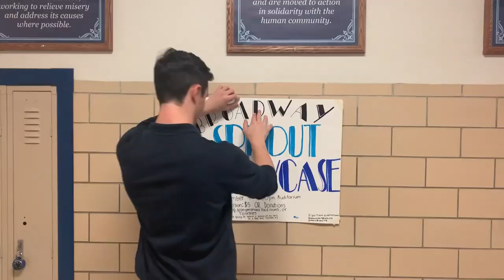2019 Notre Dame Christmas Video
Merry Christmas from the Notre Dame Family!
Video created by Notre Dame High School Film Students.
"12 Days of ND Christmas" performed by Madrigal.